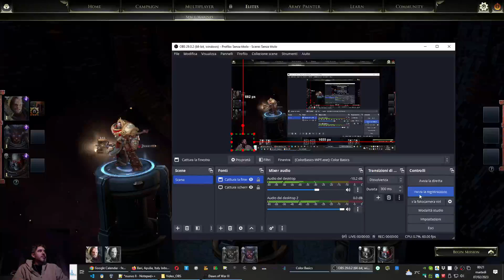Dawn of War II Retribution Gameplay #17